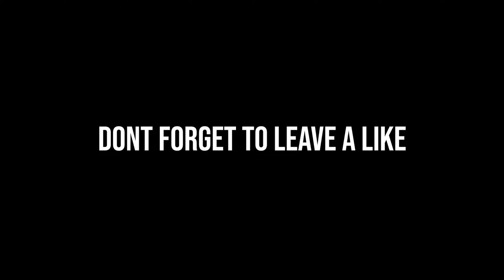two gamers raging on fall guys (season 2)